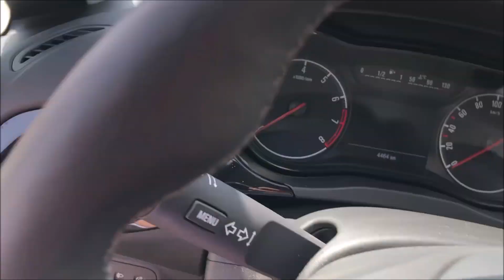Hobbit goes Spain (Viva España) [German]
Hey meine lieben Fighter,
ich wünsche euch viel spaß bei meinem neuen Urlaubs Vlog.

Schaut auch gern mal bei meinen Instagram Account vorbei

Bis dahin

Euer Hobbit